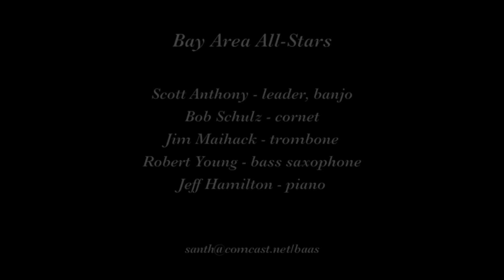Bay Area All Stars "Emaline"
The Bay Area All-Stars play "Emaline" on April 8, 2019 at Nick's at Rockaway Beach in Pacifica CA.